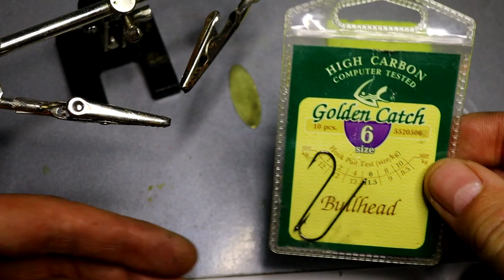PVC and METAL pike bait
DIY bait for pike perch and pike